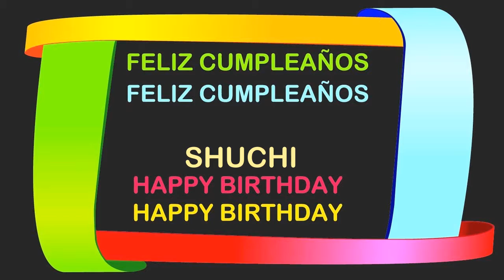Shuchi Birthday Postcards & Postales